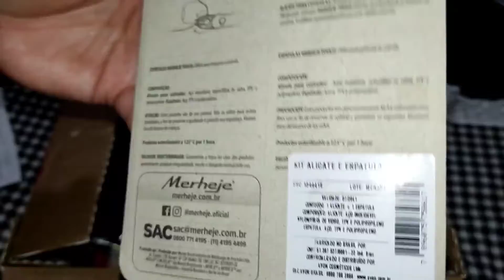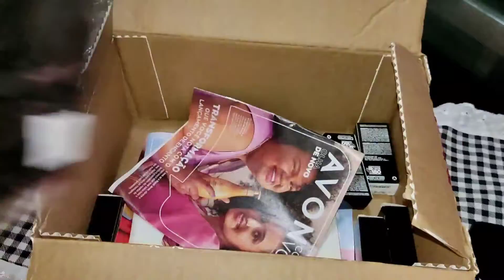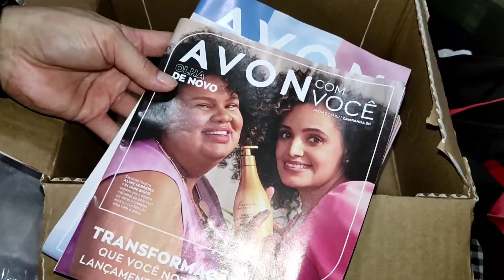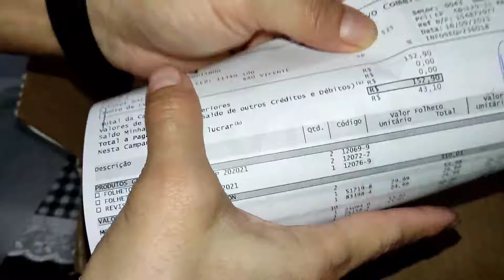AVON CAIXA CAMPANHA 18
Caixa Avon Campanha 18